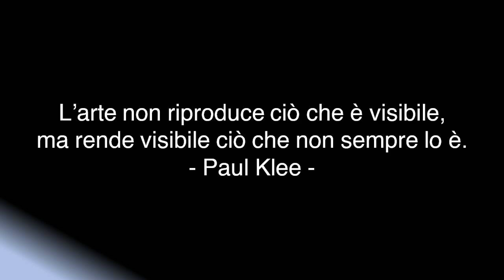Vedere l'invisibile | Massimo Cannoletta | TEDxLeverano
Originario di Acquarica di Lecce, è un divulgatore di storia, arte, musica e viaggi e ha compiuto due volte il giro del mondo, tenendo conferenze in varie lingue. Nel 2020 ha partecipato al quiz televisivo “L’Eredità”, stabilendo il record di partecipazioni e di puntate vinte. Collabora con una rubrica di divulgazione al programma di Rai1 “Oggi è un altro giorno”. Testimonial dell’Ateneo di Lecce Unisalento e del marchio divulgativo Focus, scrive sui mensili Focus Storia e Focus Domande&Risposte e sul settimanale Gente. È attivo su Twitter e Instagram e con la serie di podcast Massimo20.
Originario di Acquarica di Lecce, è un divulgatore di storia, arte, musica e viaggi e ha compiuto due volte il giro del mondo, tenendo conferenze in varie lingue. Nel 2020 ha partecipato al quiz televisivo “L’Eredità”, stabilendo il record di partecipazioni e di puntate vinte. Collabora con una rubrica di divulgazione al programma di Rai1 “Oggi è un altro giorno”. Testimonial dell’Ateneo di Lecce Unisalento e del marchio divulgativo Focus, scrive sui mensili Focus Storia e Focus Domande&Risposte e sul settimanale Gente. È attivo su Twitter e Instagram e con la serie di podcast Massimo20. This talk was given at a TEDx event using the TED conference format but independently organized by a local community.